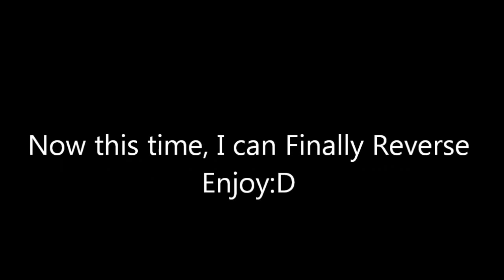My Huge Domino Screenlink - Reverse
Enjoy my first time watching dominoes in reverse.